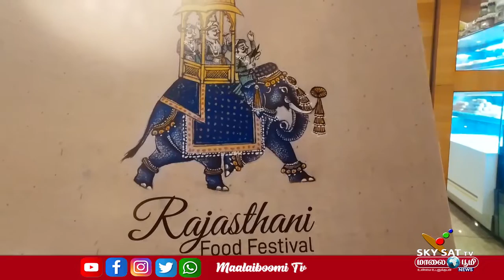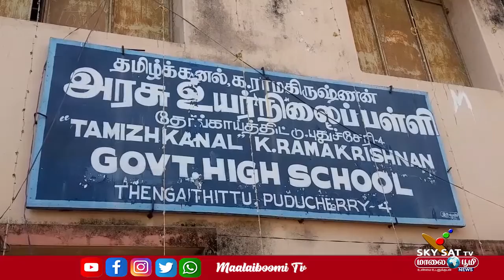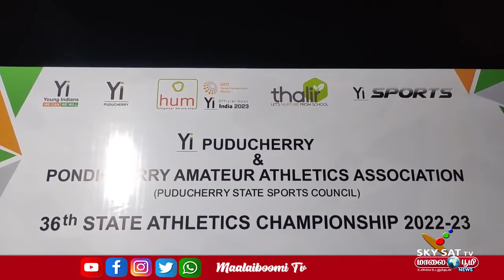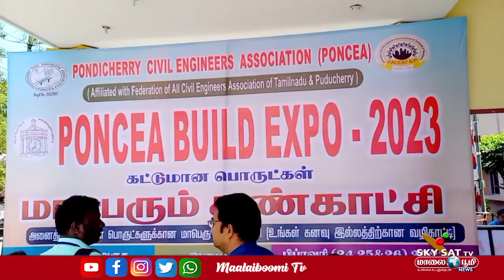27.02.2023 / PONDICHERRY NEWS / SKYSAT MAALAIBOOMI NEWS